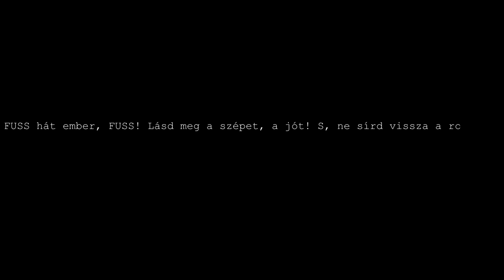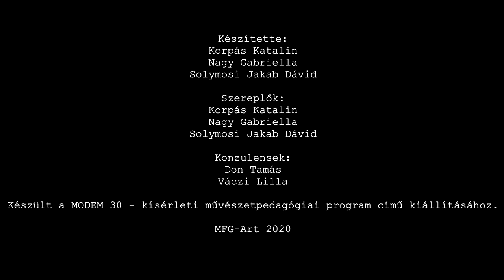Medgyessy Ferenc Gimnázium - Gerhes Gábor: Az elvégzendő feladatok előtt álló elvégzett feladat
Ez a videó a 30 című művészetpedagógiai foglalkozás során jött létre Gerhes Gábor: Az elvégzendő feladatok előtt álló elvégzett feladattal  foglalkozó workshop keretén belül.
A műhöz kapcsolódó online művészetpedagógiai foglalkozást Don Tamás, a MODEM kurátora tartja.

A workshopon a Medgyessy Ferenc gimnázium diákjai  foglalkoztak Az elvégzendő feladatok előtt álló elvégzett feladat című munkával.

Három feladatuk volt: - Készíteni egy kb. két perces videót, amelyben összefoglalják, miért találják izgalmasnak az adott munkát »

Készíteni egy(e-mail-)interjút a művésszel, itt feltehették azokat a kérdéseket, amelyek megfogalmazódtak bennük a mű kapcsán »

- Csinálni egy látványtervet, amely megmutatja, hogy szerintük milyen módon lehetne még bemutatni az általuk választott és feldolgozott munkát a kiállítótérben »

2019-ben, a rendszerváltás harmincadik évfordulóján a MODEM hároméves
oktatási projektet indított, elsősorban középiskolások számára. A program
keretében az intézmény munkatársai további szakemberek bevonásával az
1989–2019 közti időszak minden évéből kiválasztanak egy-egy, magyar képzőművész által létrehozott alkotást, amelyekről a korszakkal foglalkozó
művészettörténészek, elméleti szakemberek – múzeumpedagógusokkal és
középiskolai tanárokkal közösen kialakított szempontrendszer figyelembevételével – átfogó elemzéseket írnak. A műveket a MODEM egy-egy kamarakiállításon mutatja be – minden tárlathoz a szövegekre épülő múzeumpedagógiai foglalkozások tartoznak. A foglalkozásokon a diákok nemcsak megismerkednek a kortárs képzőművészet kiemelkedő alkotásaival, hanem
saját látásmódjuk szerint aktualizálják, tovább is gondolják a műveket.
A mostani kiállítás egy 2021 végére tervezett, a projekt eredményeit összefoglaló tárlat előkészítő állomása. A harmincrészes sorozat, amelynek középpontjában nem áramlatok, iskolák vagy életművek, hanem kifejezetten
az egyes művek állnak, három év múltán a tervek szerint az egyes kiadványokból összefűzött kötettel zárul.
 A mostani kiállítás előkészítő fázisába a szervezők a budapesti Karinthy
Frigyes Gimnázium és a debreceni Medgyessy Ferenc Gimnázium diákjait
vonták be. Az osztályok kisebb csoportokba rendeződtek és a kiállítás
anyagából kiválasztottak egy-egy műalkotást. A művekből kiindulva a csoportok körülbelül kétperces videókat hoztak létre, amelyekben összefoglalták, miért találták izgalmasnak az adott munkát. Ezután a művészekkel
folytatott (e-mail-)interjúkban feltették azokat a kérdéseket, amelyek megfogalmazódtak bennük az adott alkotások kapcsán. Végül látványterveket
készítettek, amelyek megmutatják, hogy a diákok szerint milyen módon lehetne még bemutatni az általuk választott és feldolgozott munkákat. A projekt a különböző megközelítésmódok megjelenítésével azt is felvillantja,
hogy hányféle út vezethet a műalkotásokhoz, vagyis a művészetről folytatott elmélyült gondolkodáshoz.